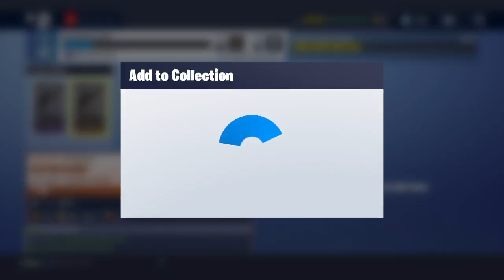Opening X55 Lamas (-_-)